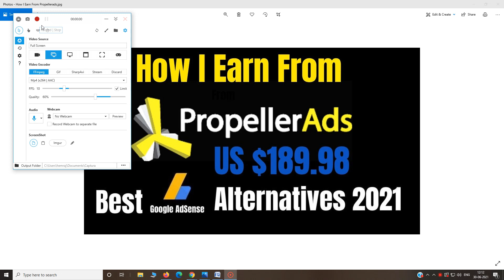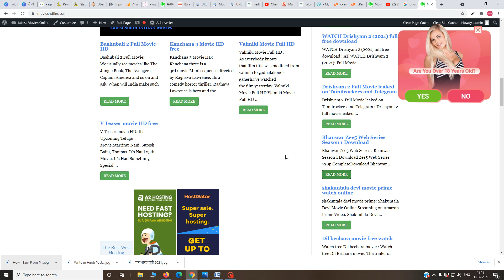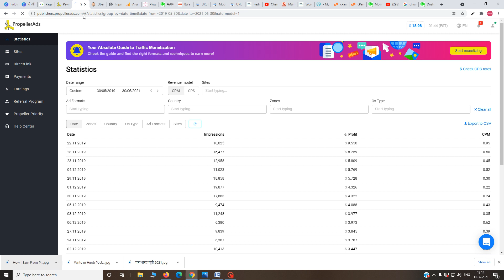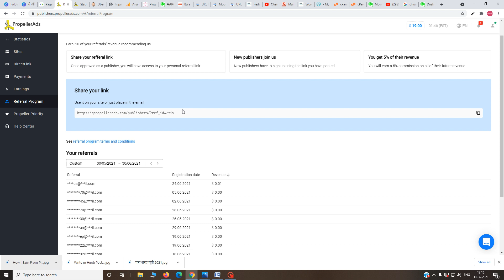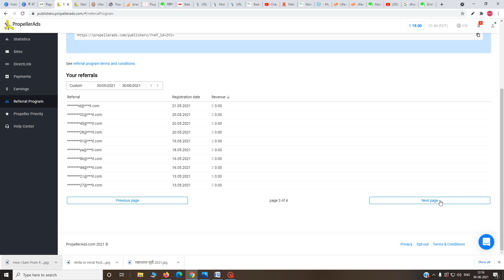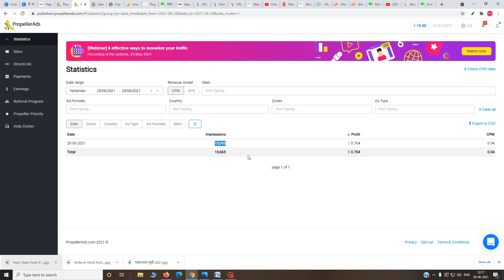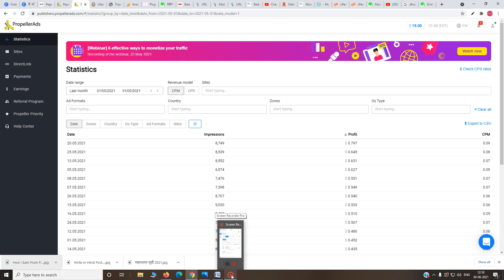How I Earn From Propeller ads | Fastest Way To Make Money on PropellerAds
PropellerAds is working with the most popular websites on the Internet. If there were any issues with the security of our ads, we wouldn't be there.

People also ask :
Which is the best AdSense alternative?
Can I use propeller ads with AdSense?
What is the alternative of Google AdSense?
Is infolinks better than AdSense?
How much does AdSense pay per 1000 views?
Which ad network pays the best?
Can I use other ads with AdSense?
Are AdSense ads better than propellers?
How much do propeller ads pay?
Can I use propeller ads in Blogger?
Propeller Ads
Propeller Ads – Ad Types

How to Setup Propeller Ads on Site?
1) Sign up to Create your PropellerAds Publisher Account
2) Log into the Publisher Administration Panel
3) Add and Verify your Website(s)
3.1) How to Verify WordPress Sites?
3.2) How to Verify Blogger (BlogSpot) Sites?
Possible Errors
4) Creating Ad Channels
5) Pasting the Ad Channel Tag on Site
Propeller Ads Minimum Payout
Propeller Ads Payment Methods
best high paying google AdSense alternatives
propeller ads payment proof
propeller ads review
AdSense alternatives
AdSense alternative
best AdSense alternative
AdSense alternative payment proof
AdSense alternative 2019
AdSense alternatives 2019
best AdSense alternatives 2021
propeller ads earnings
AdSense alternative for blogger
high paying AdSense alternative 2019
AdSense alternatives for low traffic
Propeller Ads
It is the  Best Google alternatives for blogger Propeller Adsads work well on some niche websites so you can try this advertising platform on your blog.
Minimum Payment Threshold: $ 25